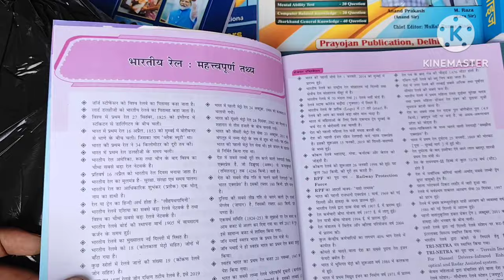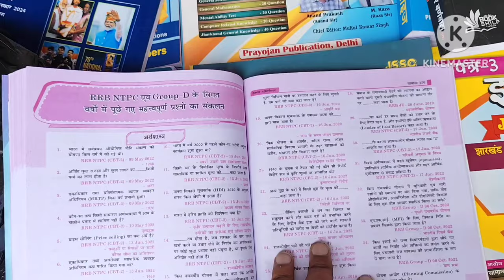Railway RRB NTPC GK | GS Best Book 2025 in Hindi By Ankit Bhati Sir | RRC Group D | ALP